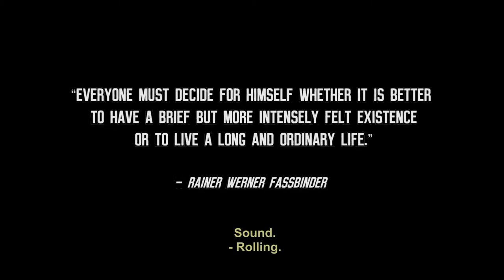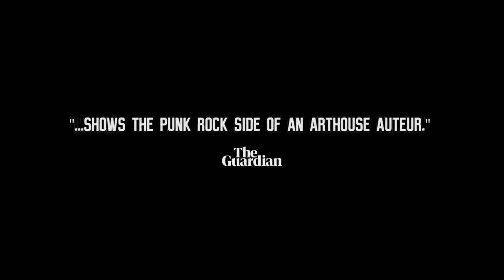Enfant Terrible - trailer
Enfant Terrible follows the life and impact of iconic German New Wave director Rainer Werner Fassbinder. Featuring Oliver Masucci (from Never Look Away, The Girlfriend Experience and the Netflix series Dark) in an electrifying performance as the prolific filmmaker, the film tells the story of a child of his time of an extremely talented and dynamic artist who dreams of making movies about the cold-hearted, archaic Federal German society. We also get to see his longing for the respect and love of the outsiders - foreigners, underprivileged groups, convicts - and his fulminant rise to being one of the most important directors in Europe - which correlates with his mental and physical fall and his early death. Enfant Terrible is a must-see for Fassbinder fans and queer cinema lovers in general.